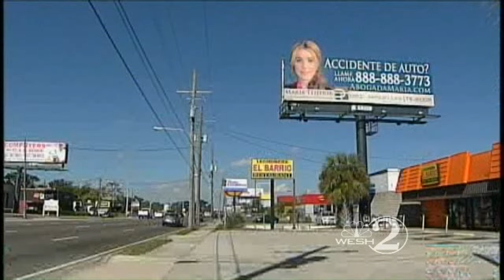Orange Co. Redistricting Plan Approved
Orange County commissioners finalize a redistricting plan.